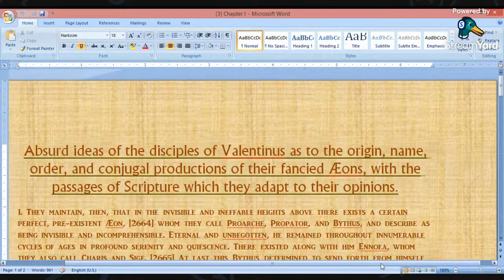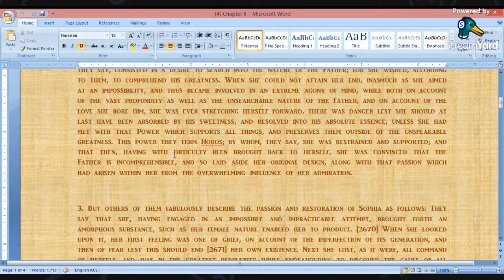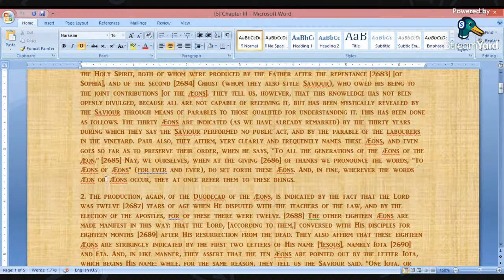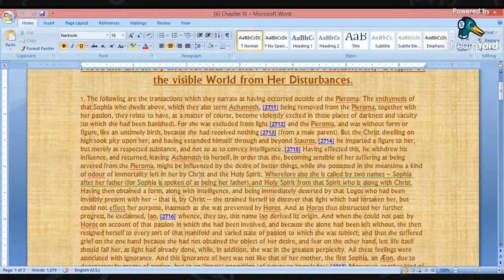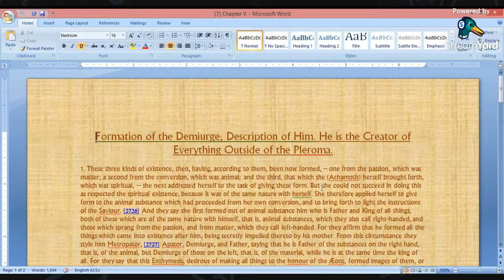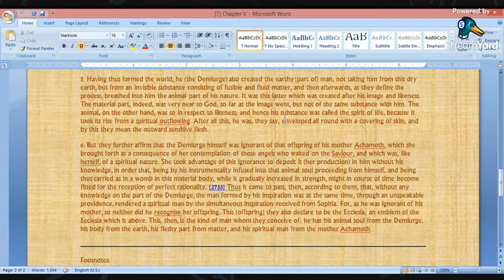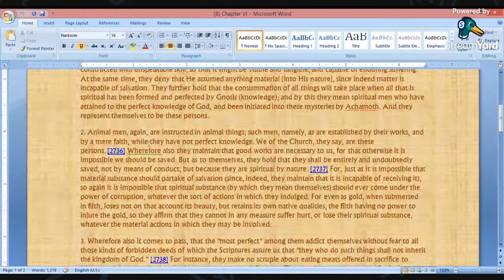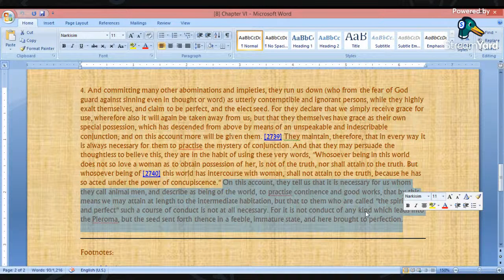#3 Book Reading: Against Heresies - St. Irenæus of Lyons - Chapter 1-6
The holy and glorious, right-victorious Hieromartyr Irenaeus of Lyons (c. 130-202) was bishop of Lugdunum in Gaul, which is now Lyons, France. His writings were formative in the early development of Christian theology. He was a disciple of Polycarp of Smyrna, who himself was a disciple of the Apostle John the Theologian. His feast day is August 23.

Irenaeus is thought to have been a Greek from Polycarp's hometown of Smyrna in Asia Minor, now Izmir, Turkey. He was brought up in a Christian family, rather than converting as an adult, and this may help explain his strong sense of Orthodoxy. Irenaeus was one of the first Christian writers to refer to the principle of Apostolic Succession to refute his opponents.

Irenaeus is remembered as the second bishop of Lyons, although there is no clear evidence that he ever officially assumed the episcopal duties. The first bishop, Pothinus, was martyred around 177 during persecutions under Marcus Aurelius, when Irenaeus was visiting Rome.

Irenaeus is remembered as a martyr, although there is no evidence for how he died, presumably shortly after the turn of the third century. He was buried under the church of Saint John in Lyons, which was later renamed St. Irenaeus. His tomb and his remains were destroyed in 1562 by the Calvinist Huguenots. (The remains of Leonardo da Vinci and Kepler, among others, also were lost in the religious wars of those times.)

Irenaeus wrote a number of books, but the most important that survives is the five-volume On the Detection and Overthrow of the So-Called Gnosis, normally referred to as Adversus Haereses (in English, Against Heresies). Only fragments in its original Greek exist, but a complete copy exists in a wooden Latin translation, made shortly after its publication in Greek, and Books IV and V are present in a literal Armenian translation.

The purpose of Against Heresies is to refute the teachings of various gnostic groups. Until the discovery of the Library of Nag Hammadi in 1945, Against Heresies was the best surviving description of Gnosticism. Additionally, Irenaeus' descriptions of Gnostic teachings had long been doubted by scholars as the product of polemical hyperbole, but the find at Nag Hammadi confirmed Irenaeus' descriptions in the words of the Gnostics themselves.

Irenaeus cites from most of the New Testament canon, as well as works from the Apostolic Fathers, I Clement and the Shepherd of Hermas, however he makes no references to Philemon, II Peter, III John and Jude, which isn't surprising, since the canon of the Holy Scriptures had not yet been set. Irenaeus was the first Christian writer to list all four and exactly four of the canonical Gospels as divinely inspired, possibly in reaction to Marcion's edited version of Luke, which Marcion asserted was the one and only true gospel.

His works were published in English in 1885 in the Ante-Nicene Fathers collection.